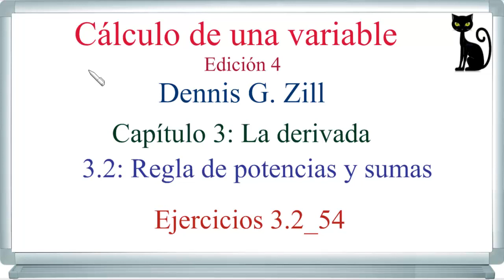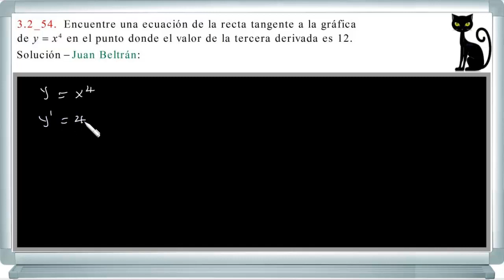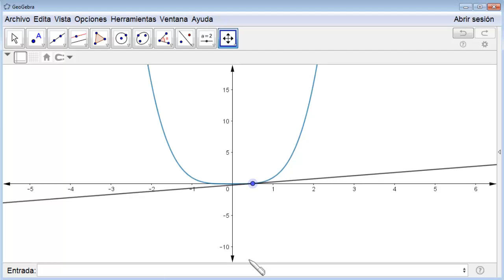Problema de aplicación de la derivada a la geometría . Cálculo I Zill 3.2_54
Se halla la ecuación de la recta tangente a la gráfica de una función dada con la condición de que la tercera derivada de la función sea 12.
Solución de más problemas de los Ejercicios 3.2 del Cálculo I de Zill